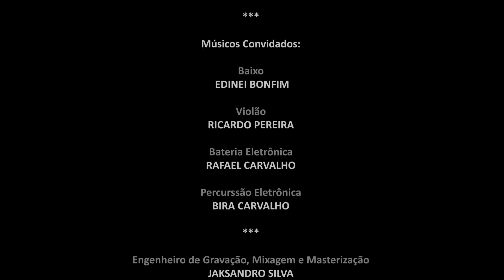Durval Lelys - D'Boa (Estúdio Ao Vivo)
Assista ao ''D'Boa'' novo projeto do Durval Lelys, gravado em seu estúdio ao vivo na cidade de Salvador-BA.